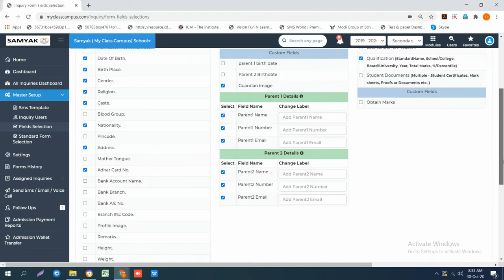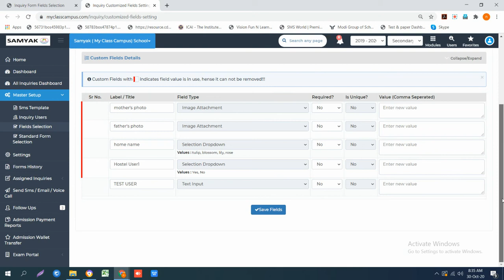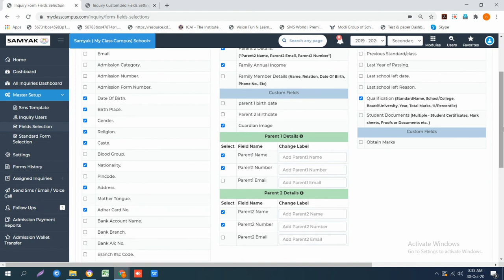Field selection in Inquiry - Inquiry Management - Web